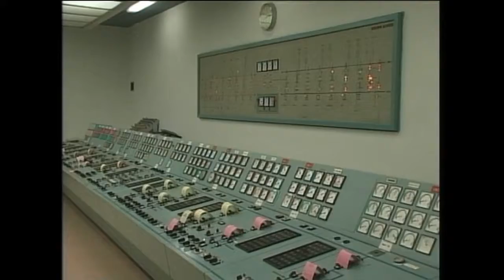MANGLA DAM REPAIR Old Reports